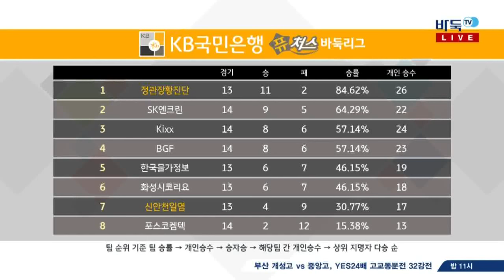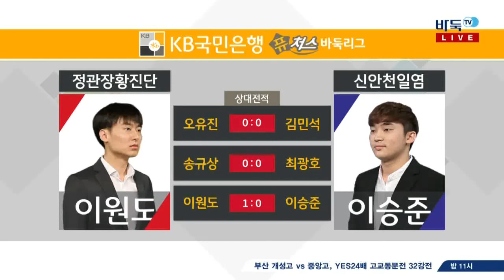2018 KB국민은행 퓨처스 바둑리그 14R 3G 정관장 황진단:신안천일염 (1)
2018 KB국민은행 퓨처스 바둑리그 14R 3G 정관장 황진단:신안천일염 (1)